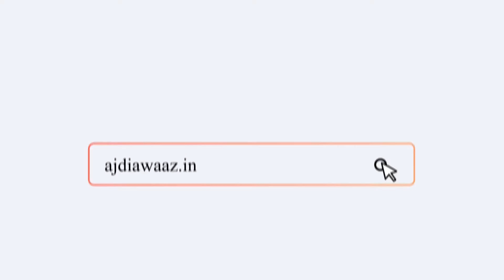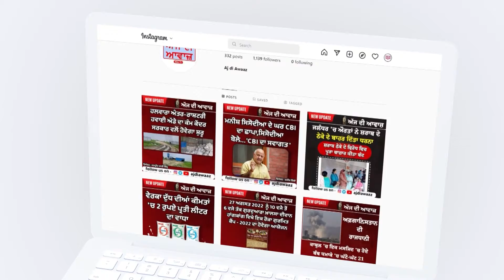80 ਕਿਲੋ ਚੂਰਾ ਪੋਸਤ ਅਤੇ ਬਿਨਾ ਨੰਬਰੀ ਮੋਟਰ ਸਾਈਕਲ ਸਮੇਤ ਇਕ ਵਿਅਕਤੀ ਕੀਤਾ ਕਾਬੂ